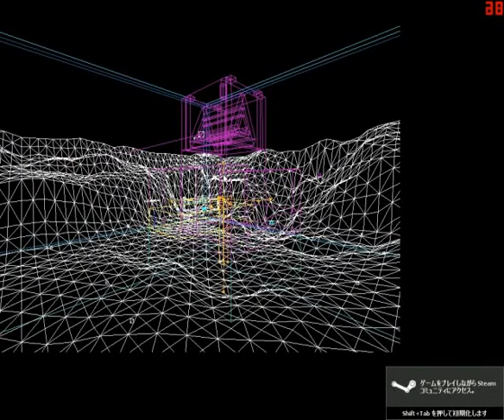SourceSDK Test (Half-life2) - Vol1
Operation test of entity.
This is a test. It is not a part of the game.